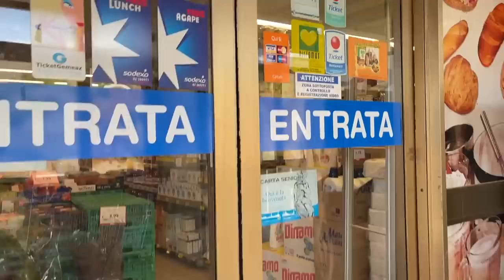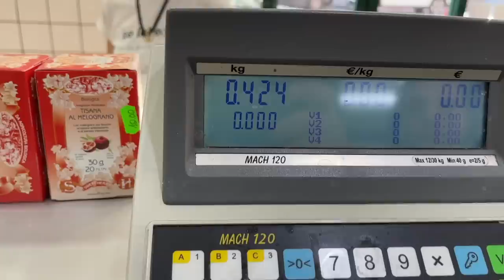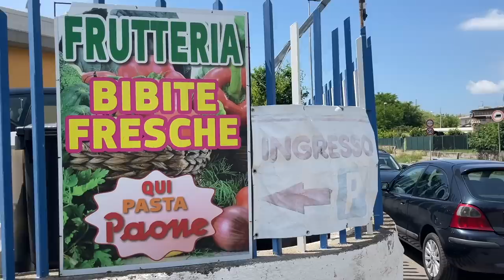IO, LEI e il triangolo delle MOZZARELLE GIGANTI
In questo video vi portiamo alla scoperta di 5 caseifici TOP per degustare la mitologica mozzarelle di bufala. Tra la provincia di Frosinone e la provincia di Latina ci sono delle realtà strepitose e poco conosciute